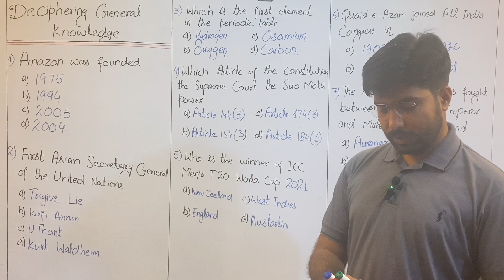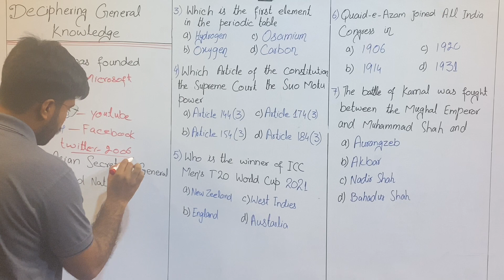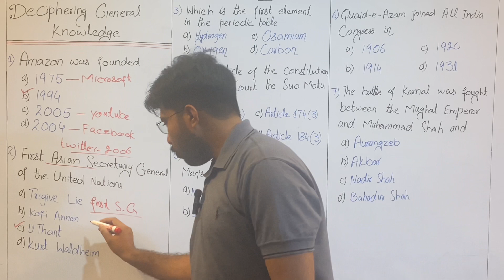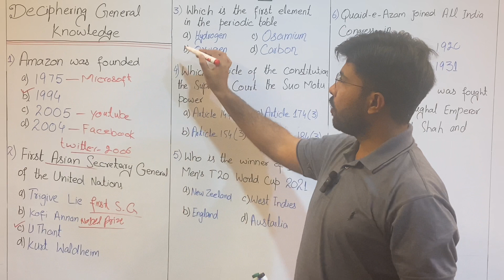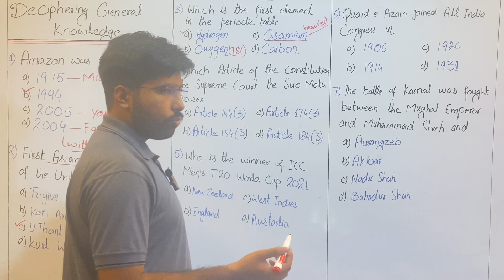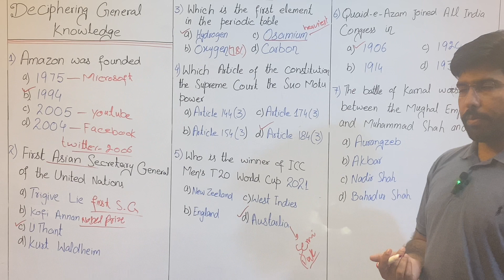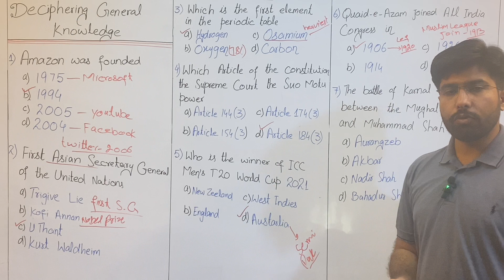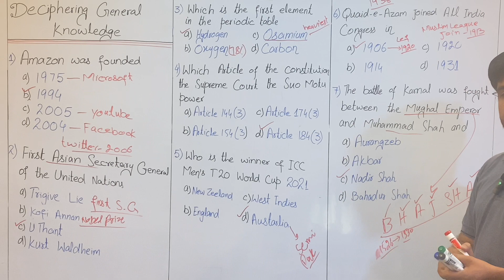GK | Lecture 2 | One Paper / CSS / PMS | The Edu Planner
This  is an informative and engaging video designed for CSS/PMS aspirants who want to excel in their general knowledge paper. This video features a comprehensive discussion on various important topics, including current affairs, history, geography, science, and technology, among others. In this video, you'll get valuable insights from experienced CSS/PMS instructors who will guide you on how to prepare and excel in your general knowledge paper. You'll learn about the latest developments and trends in various fields, along with tips and tricks to remember important facts and figures. Whether you're a beginner or an advanced learner, this video is an essential resource for anyone who wants to improve their general knowledge and score high in the CSS/PMS exams. So, tune in and enhance your knowledge and understanding of the world with this informative and engaging video!